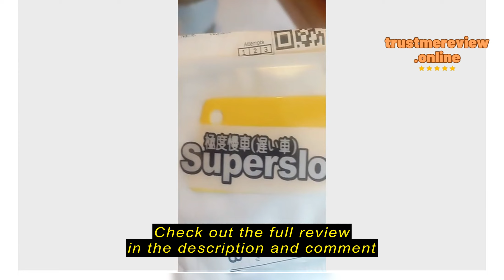Review flightcar3.sg （FT）Superslow extreme slow car personality car electric motorcycle decorative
flightcar3.sg

flightcar3.sg （FT）Superslow extreme slow car personality car electric motorcycle decorative decal waterproof reflective stickers